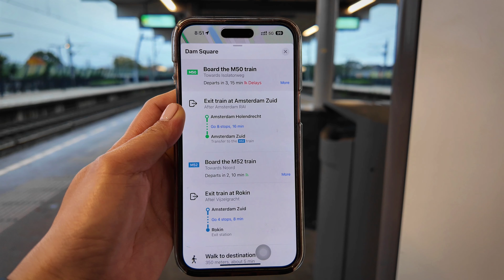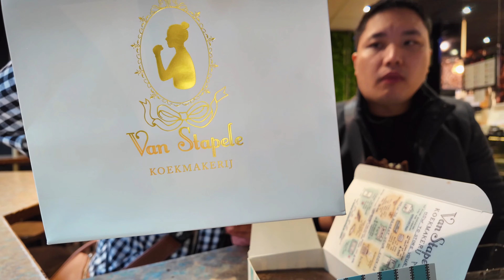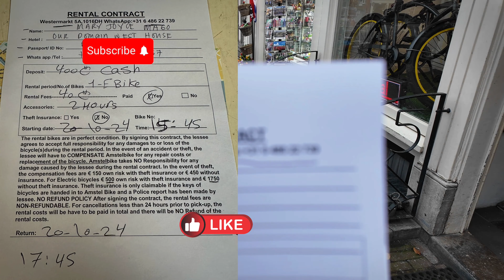Amsterdam Travel Vlog October 2024 | Biking in Amsterdam | Famous Van Stapele + Stroopwafels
It’s our first day gala in Amsterdam. Let’s explore and enjoy😉